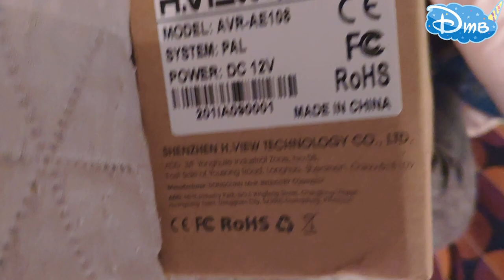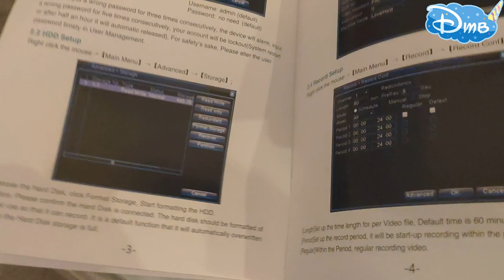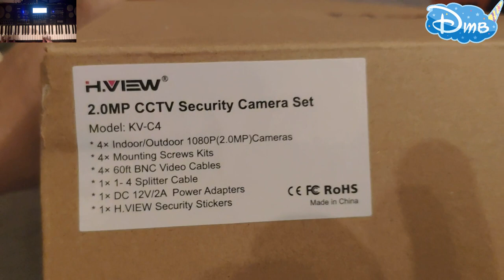Распаковка с Алиэкспресс набор камер H.VIEW часть 1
Функция сети:поддержите взгляд в реальном масштабе времени с IE  мобильным телефоном
Сеть: RJ45, 10M  100M
Сетевой протокол: TCP  IP, PPPoE, DHCP и DDNS
Удаленный доступ: LAN или просмотр Интернета
Управление PTZ: RS-485
Интерфейс HDD:жесткий диск SATA поддержки 320G-4TB
USB: резервное копирование USB  USB 2.0
Дистанционное управление: дистанционное управление ИК
Источник питания: DC12V
 Погодостойкая камера IP66 убеждается что вы может иметь надежный контроль 7*24, даже в плохой погоде.
Спецификация DVR:
Сжатие Видео: H. 264
Видео-система: NTSC  PAL
Система Деятельности:
Основанный Линукс
Интерфейс деятельности:графический интерфейс пользователя GUI
Видео вход выход: BNC: 8-канальный вход  1-канальный выход
Другой выходной видеосигнал:VGA HDMI
Аудио вход  выход: вход: 4ch выход: 1ch
Разрешение дисплея: NTSC: 1080P  PAL: 1080P
Рекордное разрешение: опционный: 1080N 720P  960H
Режим Записи: Непрерывный  Расписание  Обнаружение Движения

Спецификация Камеры:

Датчик изображения: CMOS
Система ТВ: NTSC PAL
Горизонтальное разрешение: 1080P
Объектив:3.6 mm
Количество ИК-светодиодов:2 массива ИК-светодиодов
Инфракрасное освещение ночное видение:до 115ft
Минимальное Освещение: 0.0 Lux
Коэффициент S  N:  48dB
Выходной видеосигнал: 1.0 Vp - p, 75 ом
Рабочая температура: - 25F~122F  32C ~50C
Погодостойкий: Да
Сила: DC 12V
Материал : Тело Металла
Включенный Деталь:
1 X 8CH AHD сетевой цифровой видеомагнитофон
4 x 2.0 мегапикселей 1080P CMOS ИК Погодостойкие камеры 2 массив ИК-светодиодов
Кабель подключей и играй силы 4 x 18m 60ft видео-для камеры CCTV
1 X 12V источник питания для DVR
1 X 12V источник питания для камеры
1 x 1 до 4 сплит кабель
1 X мышь для DVR
1 X пульт дистанционного управления для DVR
1 x английский руководство пользователя
Спецификация товара
Фирменное наименование: H.VIEW
Номер модели: 108AM+20Q3AMC4
 Длина кабеля: 18mПК камеры: 4PCS
Разрешение: 2MPCCTV DVR:DVR 8ch
Сжатие: H. 264 Жесткий диск: поддержка 320г-4ТБ 3,5 " жесткий диск Сата не включает
Выходной видеосигнал: VGA  HDMI
Количество камеры: 4шт
Датчик изображения: CMOS
Горизонтальное разрешение: 1080P
Сид ИК: 2 Сид ИК массива ПК
Тип Камеры: Наружная Камера
Наблюдения Набор наблюдения: на открытом воздухе наборы набора ДВР наблюдения описание продукта.